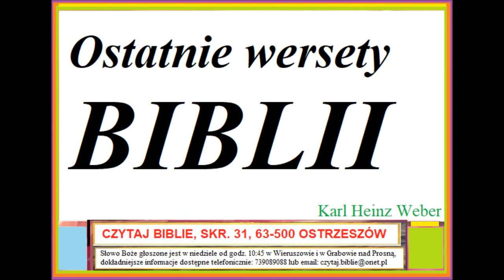Czego uczy mnie Biblia w ostatnich wersetach Biblii Karl Heinz Weber D013 Zielone Niwy